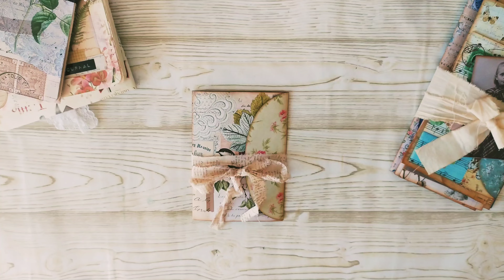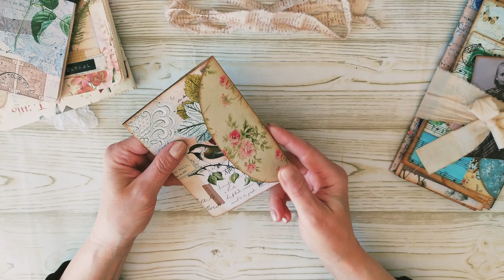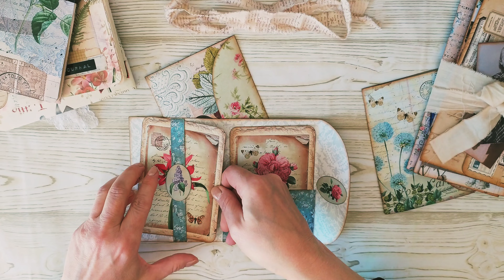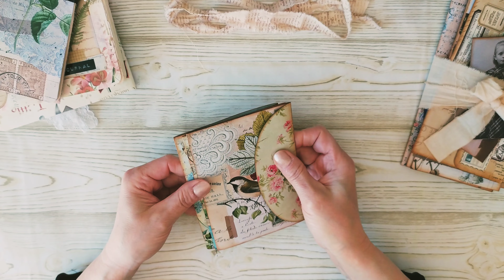Beautiful Garden Folio Collection | Digital Kit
In this short video I present the collection of these beautiful Folios with a botanical and Vintage flavor that you can find in my Etsy shop in digital version. Assembling these Folios is very simple, print the Background sheet on the back of the cover and if you wish, you can use the same sheet to print the rest of the postcards. In the Kit you receive 4 complete Folios that you can download in PDF.
Good fun!